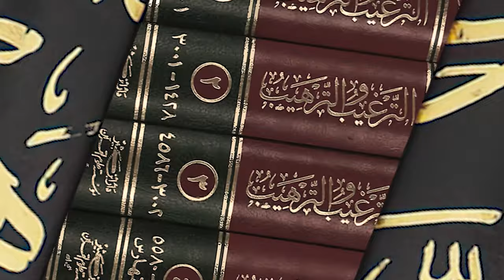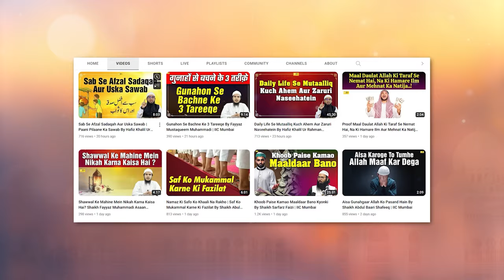Ikhlas Ki Barkat Aur Uske Fayde | Sahih At Targheeb Wat Tarheeb Ep. 03 By Shaikh Fayyaz Muhammadi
Bank Account Details:
ILM FOUNDATION
ICICI Bank
Savings account
IFSC CODE-ICIC0001028

Ikhlas Ki Barkat Aur Uske Fayde | Sahih At Targheeb Wat Tarheeb Ep. 03 By Shaikh Fayyaz Mustaqueem Muhammadi | IIC Mumbai